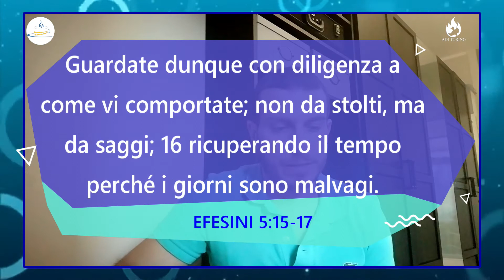BUONGIORNO GIOVANE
L'appuntamento settimanale di meditazioni e riflessioni sulla Parola di Dio a cura dei giovani della nostra comunità.
Buona visione!